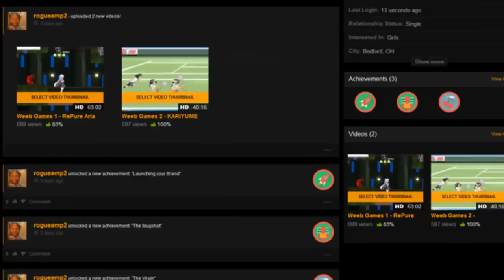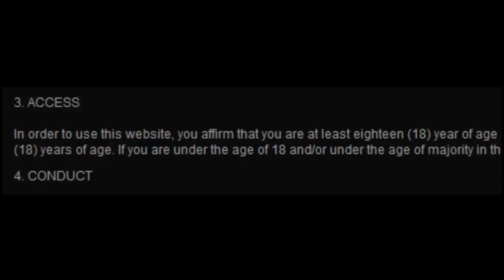Weeb Games #3 Trailer: Morenatsu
Links to the full video can be found here (intermediate site, no paywalls or anything scummy like that)